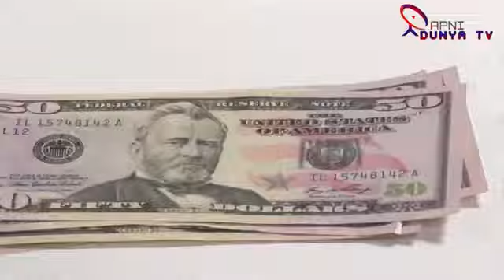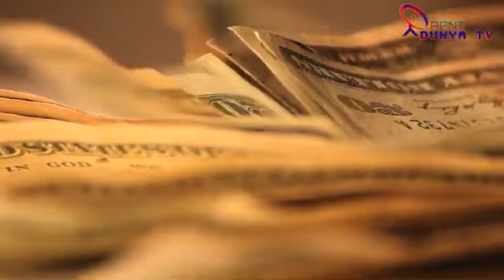Wow ! Imran Khan Big Surprise To Shehbaz Sharif Govt|APD Latest